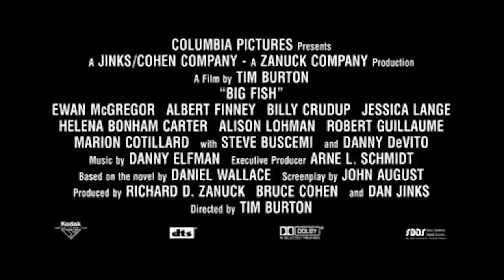Big Fish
Big Fish is a 2003 American fantasy drama film based on the 1998 novel of the same name by Daniel Wallace.[2] The film was directed by Tim Burton and stars Ewan McGregor, Albert Finney, Billy Crudup, Jessica Lange, and Marion Cotillard. Other roles are performed by Steve Buscemi, Helena Bonham Carter, Matthew McGrory, Alison Lohman, and Danny DeVito among others.

Edward Bloom (Finney), a former traveling salesman in the Southern United States with a gift for storytelling, is now confined to his deathbed. Will (Crudup), his estranged son, attempts to mend their relationship as Bloom relates tall tales of his eventful life as a young adult (portrayed by McGregor in the flashback scenes).

Screenwriter John August read a manuscript of the novel six months before it was published and convinced Columbia Pictures to acquire the rights. August began adapting the novel while producers negotiated with Steven Spielberg who planned to direct after finishing Minority Report (2002). Spielberg considered Jack Nicholson for the role of Edward Bloom, but eventually dropped the project to focus on Catch Me If You Can (2002). Tim Burton and Richard D. Zanuck took over after completing Planet of the Apes (2001) and brought McGregor and Albert Finney on board.

The film's theme of reconciliation between a dying father and his son had special significance for Burton, as his father had died in 2000 and his mother in 2002, a month before he signed on to direct. Big Fish was shot on location in Alabama in a series of fairy tale vignettes evoking the tone of a Southern Gothic fantasy. The film received award nominations in multiple film categories, including four Golden Globe Award nominations, seven nominations from the British Academy of Film and Television Arts, two Saturn Award nominations, and an Oscar and a Grammy Award nomination for Danny Elfman's original score. The set for the town of Spectre still remains and can be found in Millbrook, Alabama.